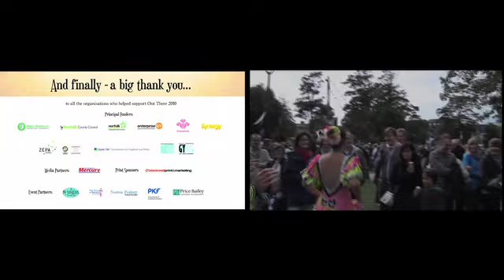Out There Festival 2010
The Out There International festival of Street Arts & Circus which attracted audiences of 60,000 on 18th & 19th September 2010 to Great Yarmouth's St Georges Park.